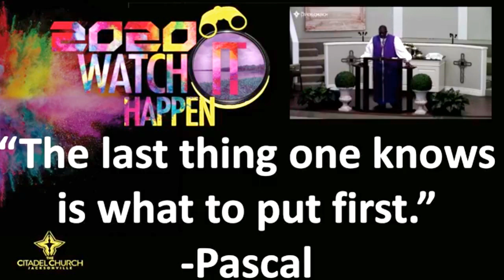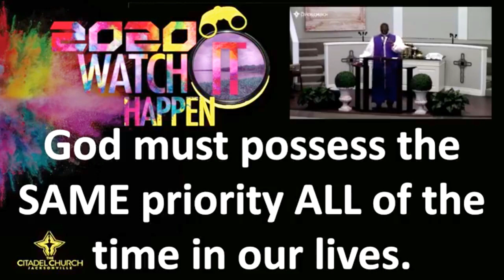March 1, 2020 - Establishing Priorities